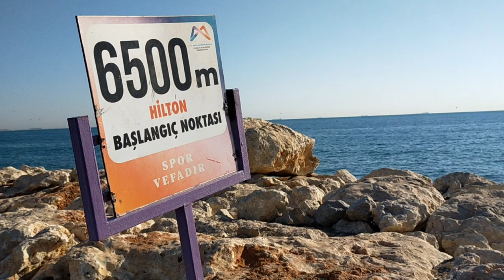Забираю свои слова обратно! Уроки прошлого года и новые цели на 2024 год!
Наконец-то, все плохое ушло и наступила красивая зима в Мерсине.
Слушайте свою душу!
Признание в любви к миру.
Забираю свои слова обратно! Я была не права!
Кто даёт мне стимул?
Планы на 2024 год
Подведение итогов 2023 года.

Только в надежном многомиллиардном бизнесе на золоте, с 14- летним опытом развития, бизнес-партнёром которой я являюсь, на протяжении пяти лет!